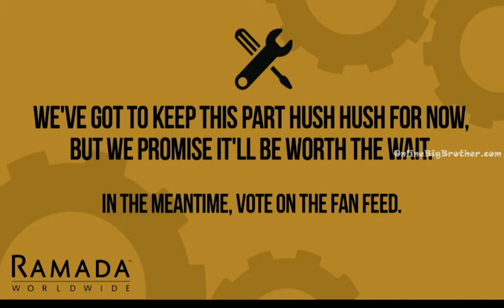Big Brother Canada 3 Kevin yelling to get into the living room